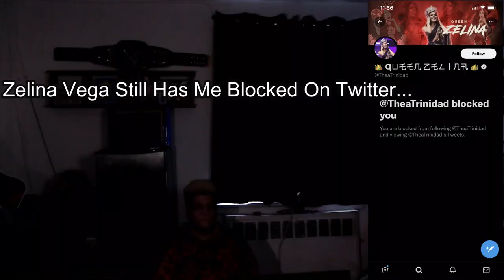WWE 2K20 Online - THE DUMBEST GUY I’VE PLAYED IN A WHILE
And Snapchat @smallafrogames

I have wayyy too many social medias.

Anyway, hope you all enjoyed this video.